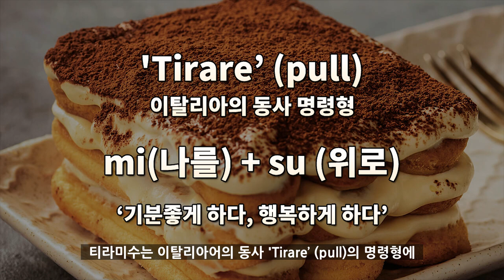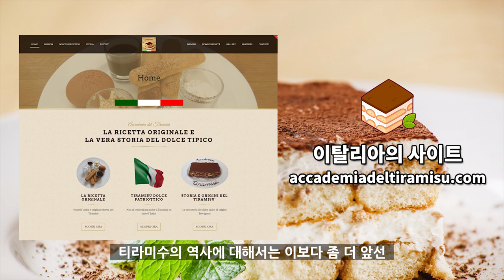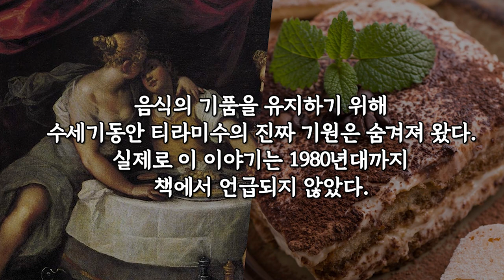티라미수 기원 , 티라미수 역사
이탈리아의 사이트 accademiadeltiramisu.com에서 말하는
티라미수의 역사에 대해서는 일반적으로 알려진 역사보다
좀 더 앞선, 티라미수 기원에 대한 주장이 있습니다.

Kevin MacLeod의 Lift Motif에는 크리에이티브 커먼즈 저작자 표시 4.0 라이선스가 적용됩니다.

Kevin MacLeod의 Bad Ideas Distressed에는 크리에이티브 커먼즈 저작자 표시 4.0 라이선스가 적용됩니다.